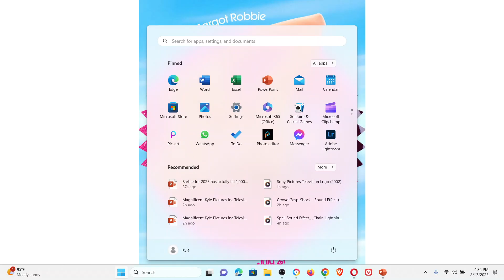Barbie for 2023 has actually hit 1,000,000,000 dollars at the box office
It appears that the movie Barbie had suddenly reached to 1,000,000,000 dollars at the box office because people thought it was a good movie and it had reference every single thing from the Barbie franchise. And what could the future of Thomas and friends possibly mean?